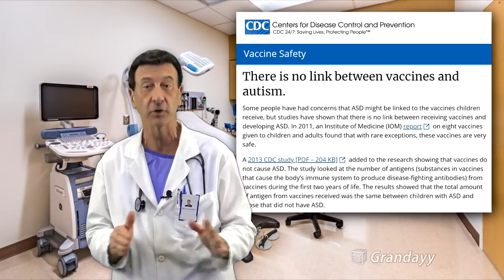Please vaccinate your kids!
Doctors all around the world agree that there's no reason not to get your children vaccinated. Doing so will not only protect your children from terrible diseases but will also help protect all the other children in the community. Scientific research has always shown that vaccines are very benefical without any major downsides.

And thanks to the other actors from Fiverr, listed in order of appearance.

P.S. All the people in this video are actors and not actual doctors. However I am a medical doctor myself and I wrote the script.